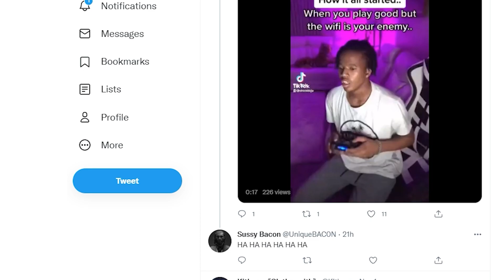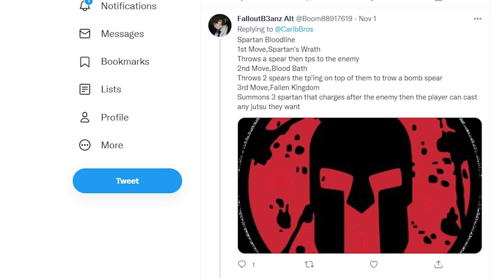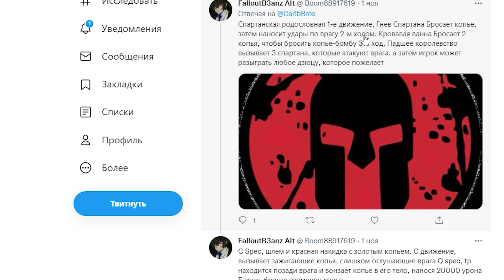Shindo Life Обнова Магазина Rell Shop 😱 Spartan Bloodline Идея для нового Блудлайна . Новости Шиндо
Привет загляни в Магазин Релл Шоп там крутые блудлайны .